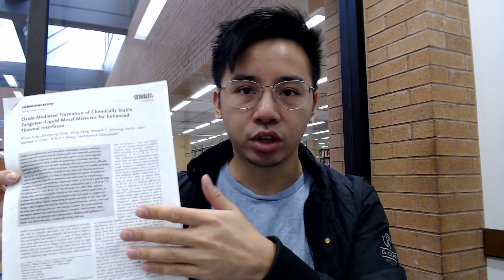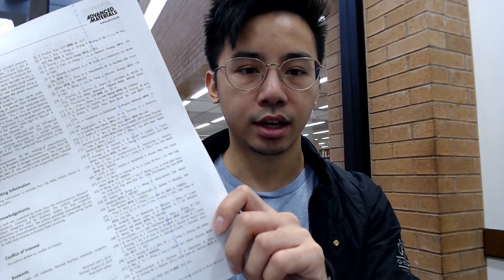Vlog #4 | Scientific Articles and Tips for Writing One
If you are a researcher, chances are you have read or had to write your own research paper for a peer-reviewed journal. As a graduate student, one of the many milestones I have to meet is the publication of scientific articles based off of my research. This process can not only be time consuming but also confusing.

In this video, I give a brief overview about what scientific papers are, how they're structured, and some tips about what to do when organizing thoughts for your first scientific paper.

Here are some links which hopefully you will find useful when writing your own papers: